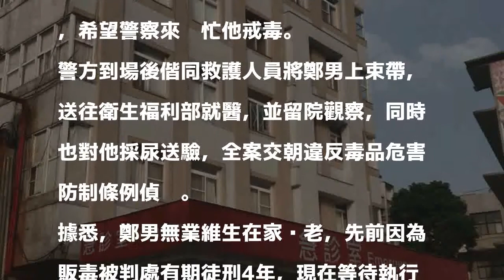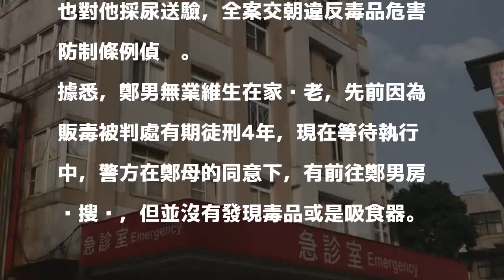疑子吸毒一週未眠大鬧 母忍痛求警幫戒毒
〔記者吳昇儒／基隆報導〕基隆市一名鄭姓男子疑似吸食毒品過於亢奮，在家中一周未睡今日中午出現幻聽幻覺，在家中大鬧。鄭母不堪折磨，主動撥電話給警方，請員警協助將孩子送往醫院就醫，並幫他戒毒。基隆警方前往現場，偕同救護人員先將鄭男送醫，並採尿送驗，釐清鄭男有無吸食毒品。

發表評論評論如下。